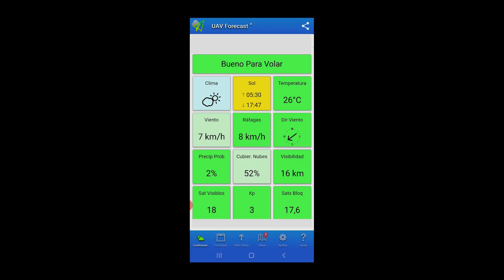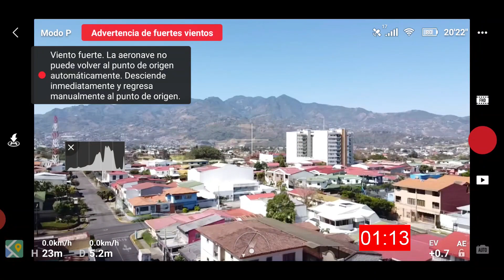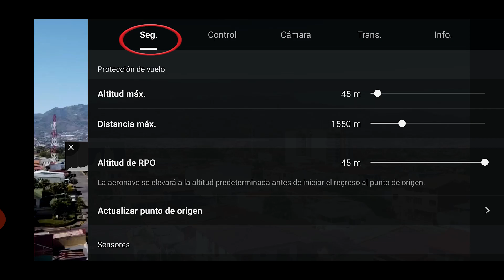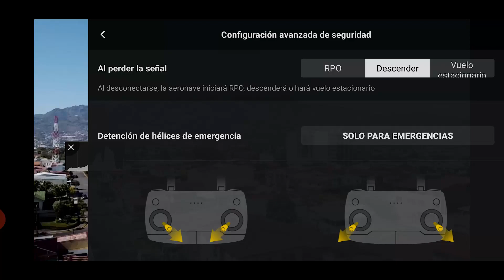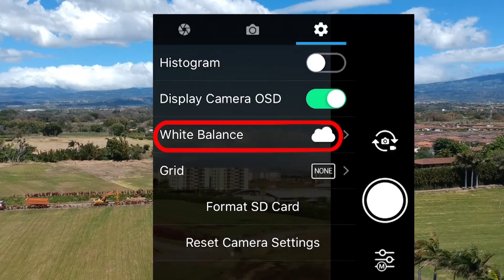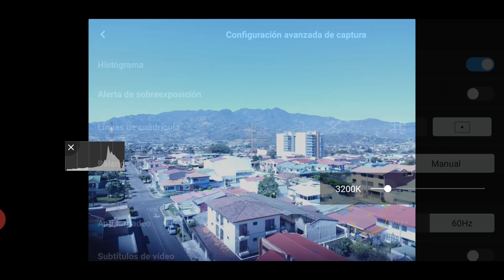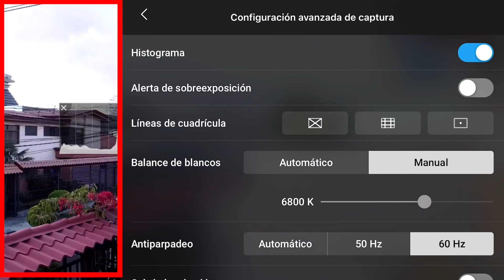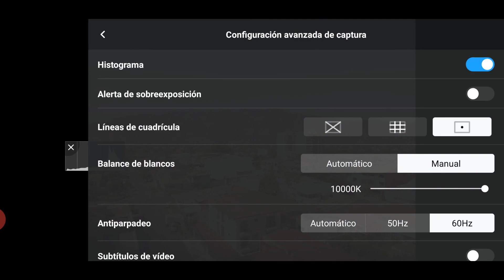Dji Fly, Vers. 1.0.8 ¿FUNCIONA?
Mi equipo
Si usted necesita comprar en Amazon.com, cualquiera de las partes o accesorios que yo uso, hágalo a través de los links de esta lista, así me estará apoyando pues con su compra, una pequeña parte será para el canal, y la idea es dedicar más tiempo para brindarles a ustedes tutoriales de la mejor calidad posible. Así que les pido que me apoyen con esta iniciativa.
También podrá encontrar los artículos que yo utilizo en el siguiente
DRONES:
Dji Phantom 4 Pro, Vers. 2
Filtros polarizados Polar Pro, 4, 8, 16 para Phantom 4 Pro

Filtros de densidad neutra, 8, 16, 32 para Phantom 4 Pro
Dji Mavic Pro
Mavic Mini flymore combo
Filtros polarizados para Mavic Mini
ALIENTECH Duo Antenna 2.4G & 5.8G amplificador de señal para Spark , Mavic Mini/air/pro / 2 Zoom / 2 pro
Soporte para control remoto del mavic Pro
Filtros polarizados Polar Pro, 4, 8, 16 para Mavic Pro
Dji Mavic 2 Pro
Filtros polarizados Polar Pro, 4, 8, 16, Mavic 2 Pro
Dji Spark y estación portátil para recargar baterías
Dji Osmo mobile
Dji Go 4 App
Litchi App para Crystal Sky
Az Screen recorder
Dispositivos:
iPhone 7 plus

Samsung Galaxy S 9 plus
Crystal Sky, 5.5”
Montaje de Crystal para control remoto de Phantom 4, Phantom 4 Pro

MI EQUIPO FOTOGRAFICO:
Cámara Sony A 6500
Mis objetivos favoritos:
Lente Sony SELP18105G E PZ 18-105mm F4 G OS
Lente Sony teleobjetivo FE 70-300mm SEL70300G F4.5-5.6 G OSS
Lente Sigma 14mm gran angular f/1.8 Art DG HSM para Sony A 6500
Rode micrófono compacto para vídeo
Kit de micrófonos inalámbricos Saramonic (2 receptores y un transmisor)
(Con este link tendrá 30 días de prueba gratis)